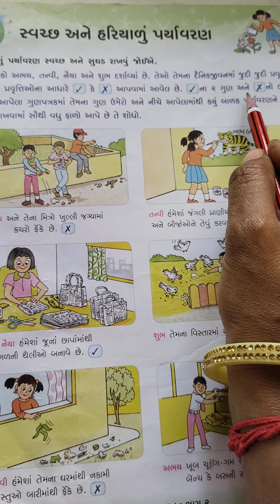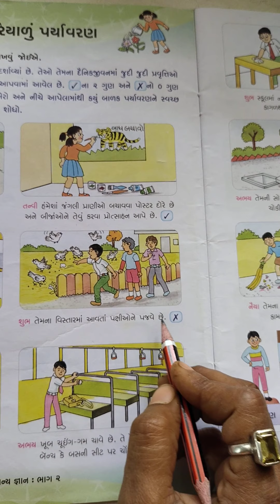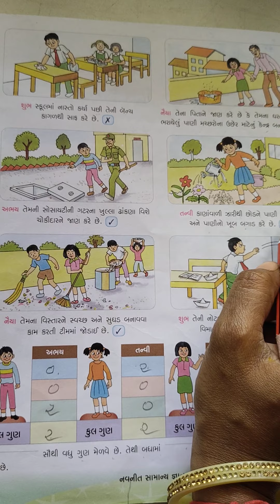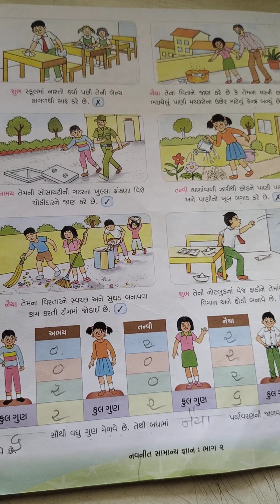September 21, 2021